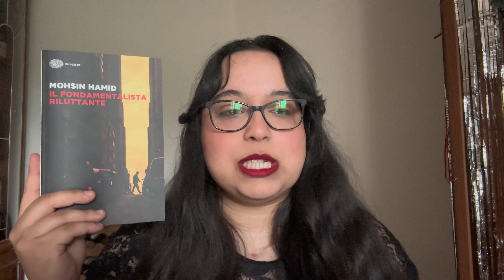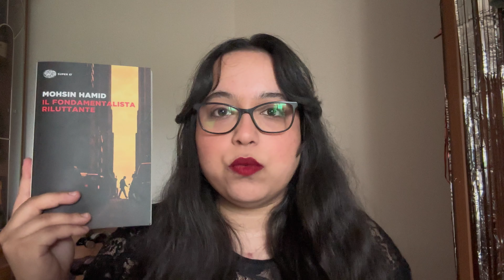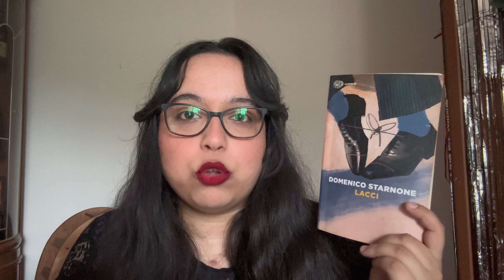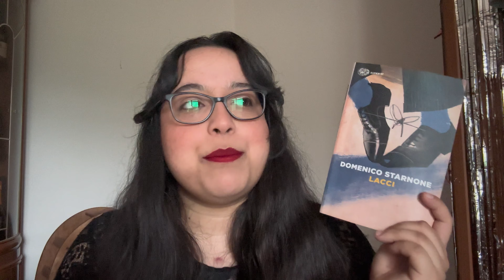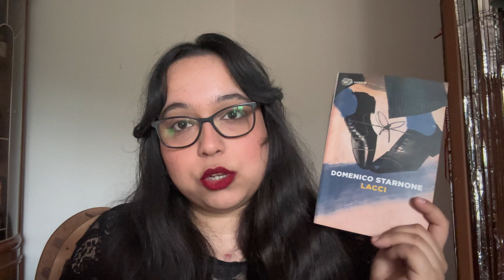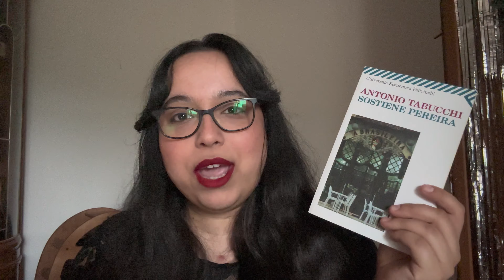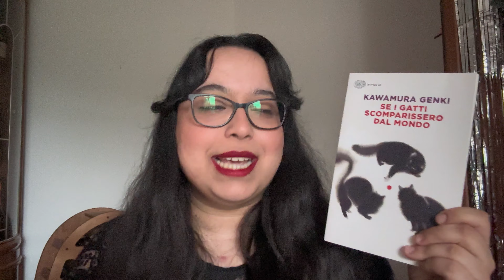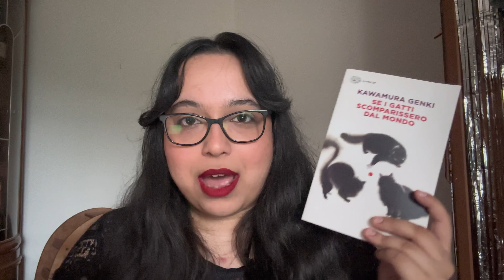10 LIBRI BREVI 📖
L’estate, con i suoi primi viaggi e le vacanze, si sta avvicinando e con questo video vorrei darvi qualche consiglio perfetto per le letture veloci, in treno, autobus, areo, barca e via dicendo.
Spero che i miei consigli possano esservi utili 🤞🌟
Un abbraccio,
Trisha 💝

Libri citati:

- Il fondamentalista riluttante;
- Lacci;
- Sostiene Pereira;
- I margini e il dettato;
- Lingua Madre;
- Un viaggio inatteso;
- La voglia dei cazzi e altri fabliaux medievali;
- Se i gatti scomparissero dal mondo;
- Le città invisibili;
- L’importanza di chiamarsi Onesto.